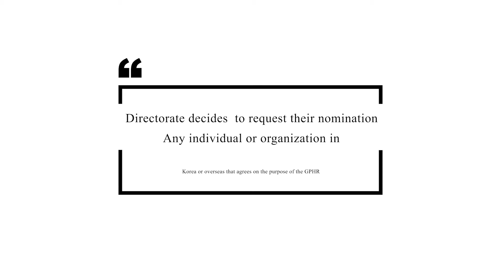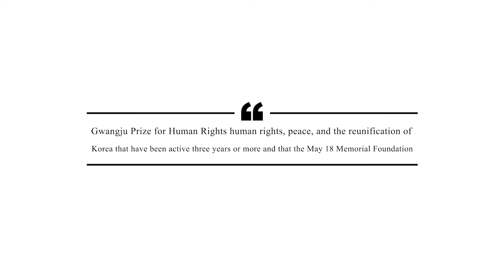Call for Nominations for the 2021 Gwangju Prize for Human Rights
The May 18 Memorial Foundation is pleased to announce the call for 2021 nominations for the following Prizes:

1) The Gwangju Prize for Human Rights (GPHR): It carries a cash award of $ 50,000 USD.

2) The Special Prize of the GPHR (SPGPHR): It carries a cash award of $ 10,000 USD.

To promote the spirit of the May 18 Democratization Movement, in which the people of Gwangju resisted against brutal military forces for the sake of democracy and human rights in 1980, the May 18 Memorial Foundation recognizes the exemplary efforts of individuals and organizations aspiring to the restoration of justice and human rights in their respective countries through the Gwangju Prize for Human Rights Prize. Since 2000, the Foundation has been bestowing the ‘Gwangju Prize for Human Rights’ to individuals, groups and institutions in Korea and abroad that have contributed in promoting and advancing human rights, democracy and peace in their work.

SPGPHR is for an individual or an organization that has contributed to the promotion of democracy and human rights through cultural activities, journalism, and in academic fields.

These prizes are awarded by the citizens of Gwangju in the spirit of solidarity and gratitude to those who have helped them in their struggle for democratization and their search for truth. It is hoped that through this award, the spirit and message of May 18 will be immortalized in the hearts and minds of humankind.